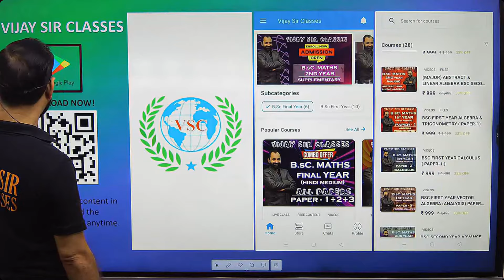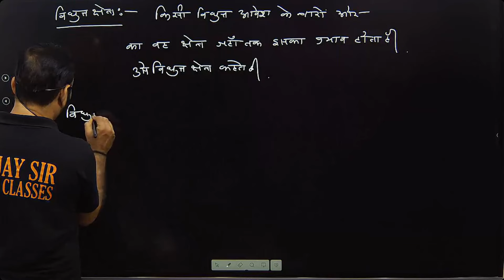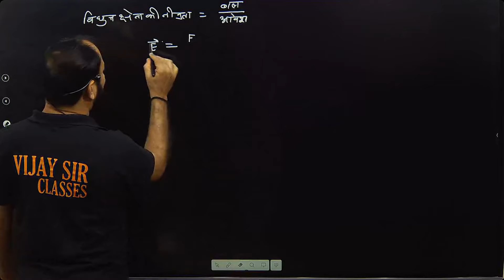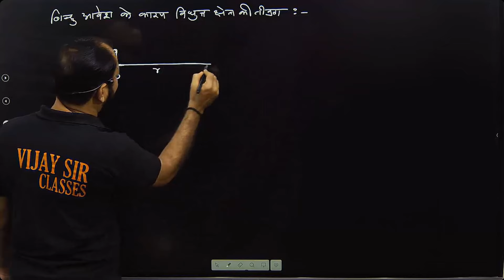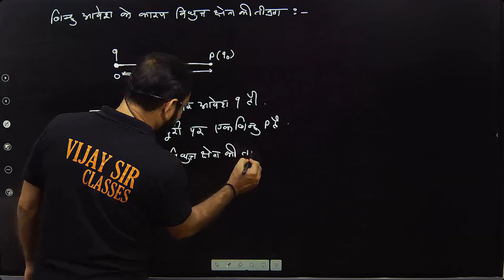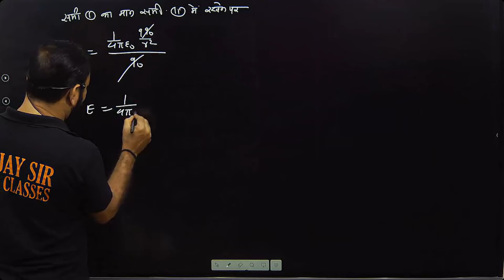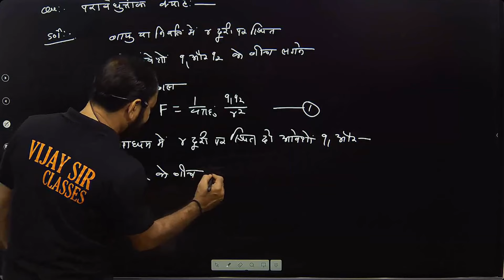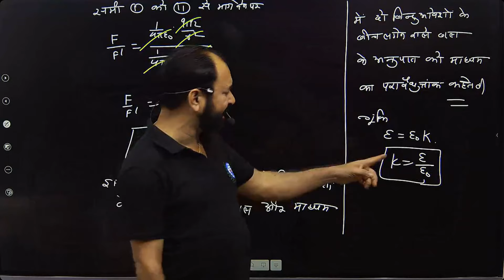BSC 1ST YEAR PHYSICS PAPER-2 UNIT-2 (ELECTROSTATICS) L-1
This video lecture of  Electric Field , Intensity of electric charge due to point charge | Physics | Paper-2 | Unit - 2| Concepts & Examples | Problems  & Concepts  by vijay Sir  will help Bsc and Engineering students |

App : Vijay sir classes  download in playstoers